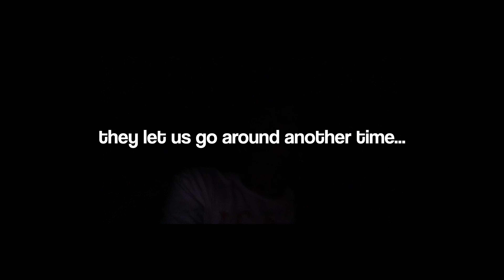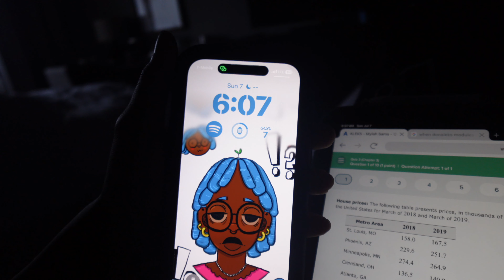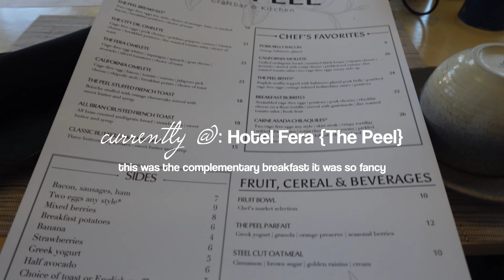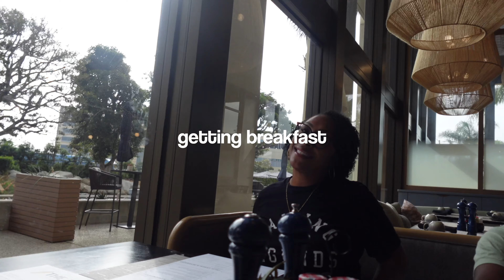Disneyland Summer: New Food, Fun & Rides!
✂︎hey y'all !👋🏾😁

In this video we went to Disneyland for my mom's birthday and we also went to California Adventures!! this was super fun to film and capture this experience i hope yall enjoy

 ✂︎some faqs💭:
☺︎ camera📸- Sony zv1-f, iPhone 14 Pro
☺︎ zodiac♍️- virgo
☺︎ edit💻- CapCut Pro
☺︎ major👩🏾‍💼- business

byeeee 🤍🫀